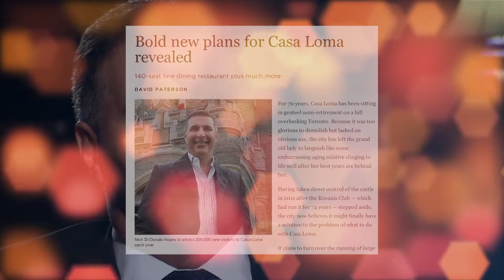Congratulations to our 63rd President's Ball President's Award Winner: Nick Di Donato